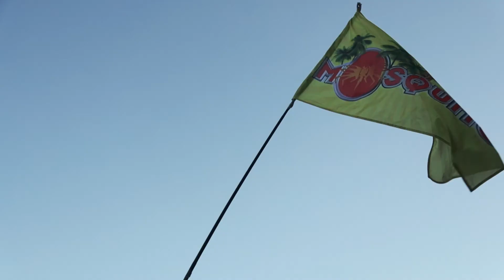Mosquito Beach Party 2017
Tack för en helt underbar Mosquito beachparty 2017 och nationaldag! Thomas Gylling med publik och artistvänner slog alla rekord med 10.000 besökare vid Smedsuddsbadet på Kungsholmen i Stockholm .   Tack till Kungsholmens Stadsdelsnämnd och Stockholms stad.

Det blev ett slott och varmt firande, Sveriges största dagsfest om man så vill. Staden som vi vill ha det - stort, öppet och internationellt.

One of the biggest beachpartys in Europe took place on the 6 th of june ( Swedens national day ) . Music ranging from Soca to Salsa, Soul to Dancehall, Tropical bass to Hip Hop. The vibe can also be found at Mosquito events around the year .

Tack till Kungsholmens stadsdelsnämnd, Halebop, Utsikt, Freshmind, Grand River, Uncle Eric, Sugarcane crew, Unruly crew, Reego, Blues & The Surinam BBQ chef, Bunji Garlin, Kaliffa med flera med flera! /hälsar Thomas & Mosquito crew,